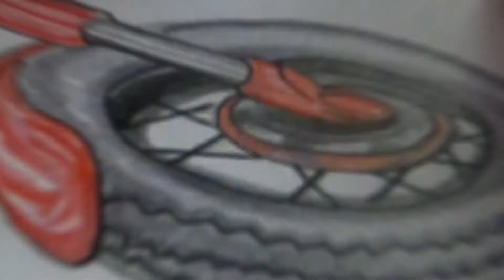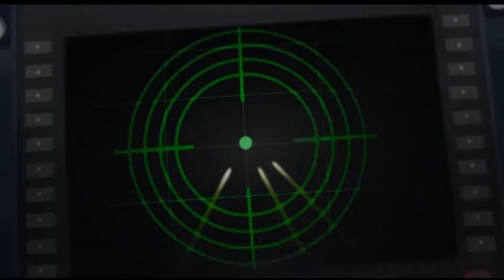Drawings of Elastigirl Using her Ssttreeeeetchy powers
🎨 Purchase artwork